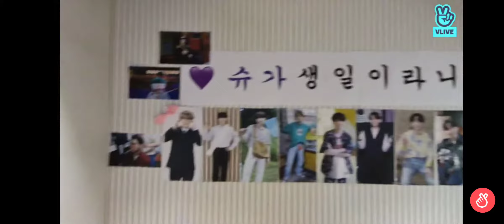Suga Birthday Live 030921